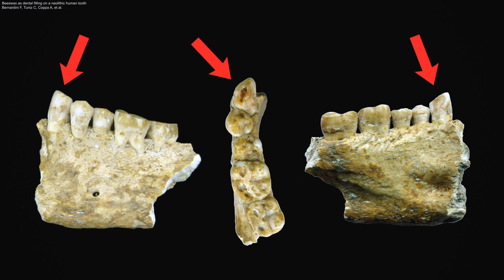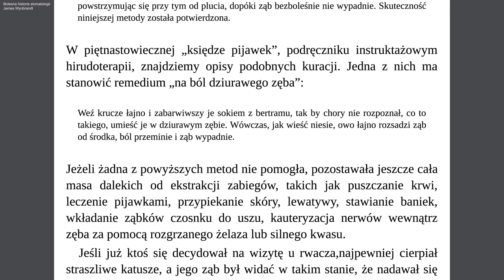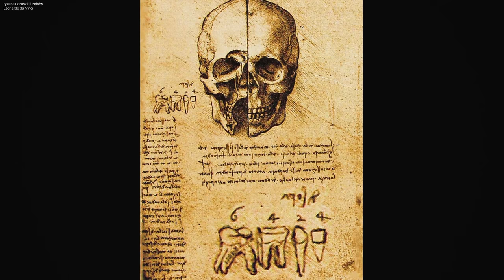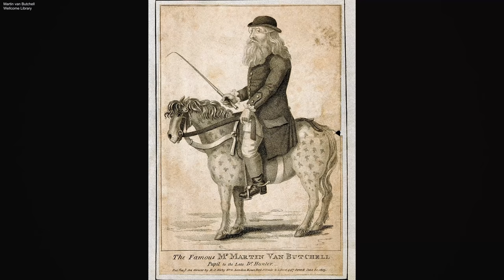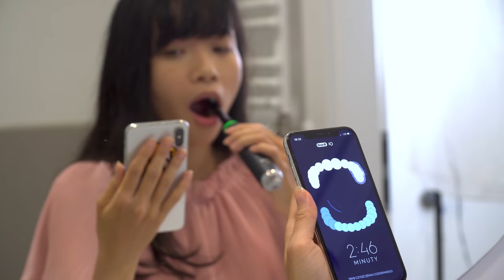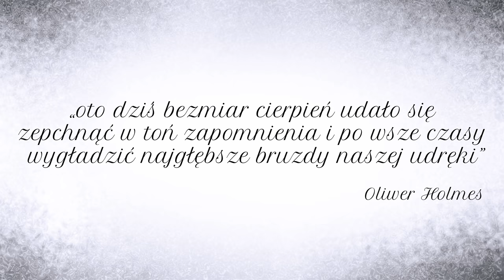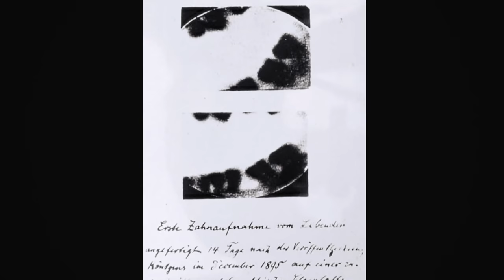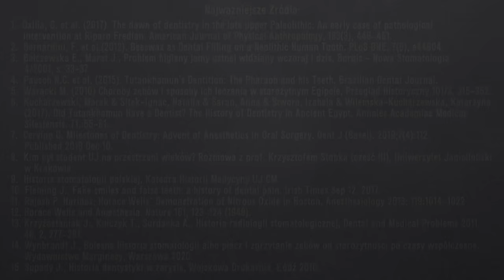Historia t̶̶̶o̶̶̶r̶̶̶t̶̶̶u̶̶̶r dentystyki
Jeżeli delikatnie mówiąc, nie przepadacie za wizytami u stomatologa – możemy powiedzieć tylko: cieszcie się, że żyjecie w XXI wieku, a nie za czasów, kiedy płukano usta moczem, przykładano pijawki do dziąseł czy publicznie wyrywano zęby a krzyki pacjentów, były zagłuszane przez śmiejący się tłum. Dzisiaj opowiemy Wam o historii tortur... to znaczy: dentystki.

Partnerem materiału jest Procter & Gamble.

źródła:
Oxilia, G. et al. (2017). The dawn of dentistry in the late upper Paleolithic: An early case of pathological intervention at Riparo Fredian. American Journal of Physical Anthropology, 163(3), 446–461.

Bernardini, F. et al.(2012). Beeswax as Dental Filling on a Neolithic Human Tooth. PLoS ONE, 7(9), e44904.

Bałczewska E., Marat J., Problem higieny jamy ustnej widziany wczoraj i dziś, Borgis - Nowa Stomatologia 4/2001, s. 33-37.

Pausch N.C. et al. (2015). Tutankhamun's Dentition: The Pharaoh and his Teeth. Brazilian Dental Journal.

Waracki M. (2010) Choroby zębów i sposoby ich leczenia w starożytnym Egipcie, Przegląd Historyczny 101/3, 315-352.

Kucharzewski, Marek & Sitek-Ignac, Natalia & Saran, Anna & Stwora, Izabela & Wilemska-Kucharzewska, Katarzyna. (2017). Did Tutankhamun Have a Dentist? The History of Dentistry in Ancient Egypt. Annales Academiae Medicae Silesiensis. 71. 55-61.

Cervino G. Milestones of Dentistry: Advent of Anesthetics in Oral Surgery. Dent J (Basel). 2019;7(4):112. Published 2019 Dec 10.
Kim był student UJ na przestrzeni wieków? Rozmowa z prof. Krzysztofem Stopką (część III), Uniwersytet Jagielloński w Krakowie

Fleming J., Fake smiles and false teeth: a history of dental pain. Irish Times Sep 12, 2017.
Rajesh P. Haridas; Horace Wells’ Demonstration of Nitrous Oxide in Boston. Anesthesiology 2013; 119:1014–1022
Horace Wells and Anæsthesia. Nature 161, 123–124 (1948).
Krzyżostaniak J., Kulczyk T., Surdacka A., Historia radiologii stomatologicznej, Dental and Medical Problems 2011, 48, 2, 277–281.

Wynbrandt J., Bolesna historia stomatologii albo płacz i zgrzytanie zębów od starożytności po czasy współczesne, Wydawnictwo Marginesy, Warszawa 2020.

Supady J., Historia dentystyki w zarysie, Wojskowa Drukarnia, Łódź 2010.